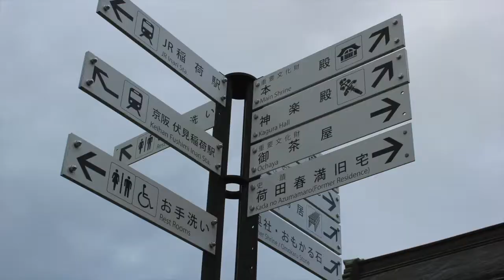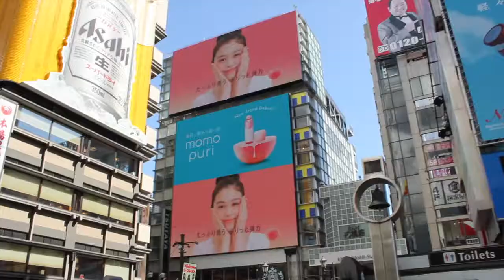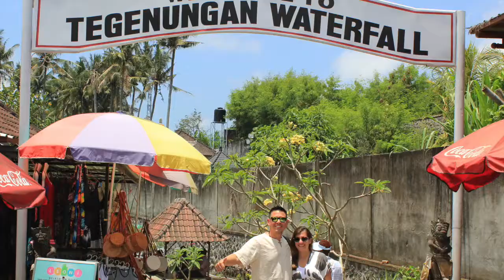Our Memories Asia 2018